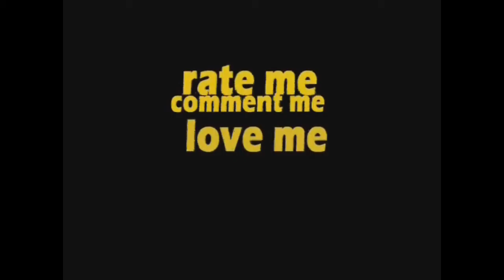Asiana Flight 214 Name Stuffup!!!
The news report made up Asian name as the pilots of the doomed flight 214.